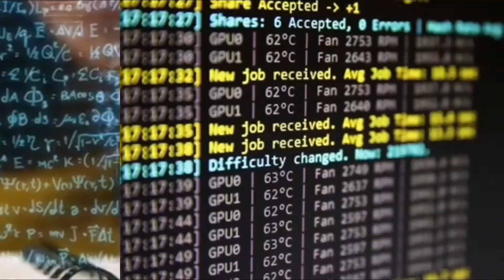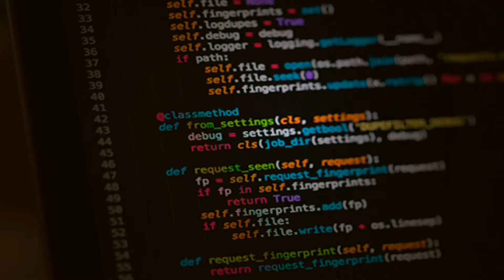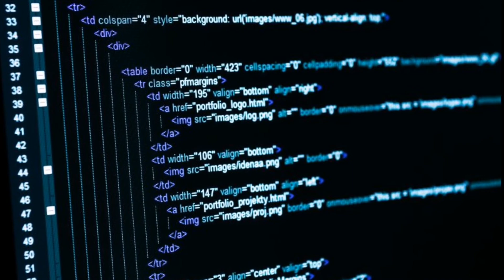¿Como Desarrollar/Mejorar Tú Lógica De Programación?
¿Estas buscando como mejorar o desarrollar tú lógica de programación? ¡¡Pues aquí te traigo unos tips!!

"Reloaded installer 16" De LHS

Mucha gracias por ver el video y aguantarme otro día más, Espero y te haya gustado este 🎬video y te hayas divertido o entretenido un poco, Recuerda que si este video te gustó puedes suscribirte y dejar tu hermoso like

☆Videos nuevos de Programación cada semana :D☆